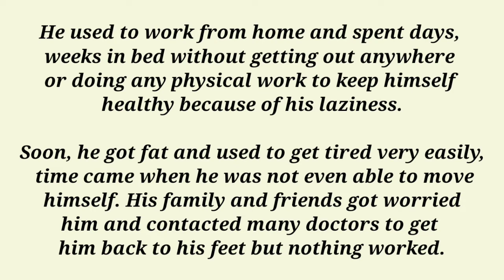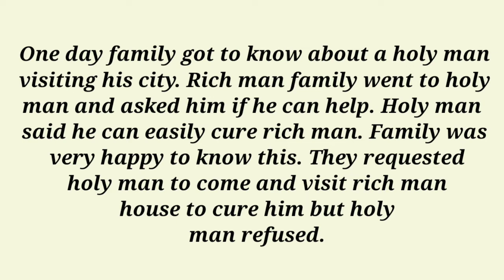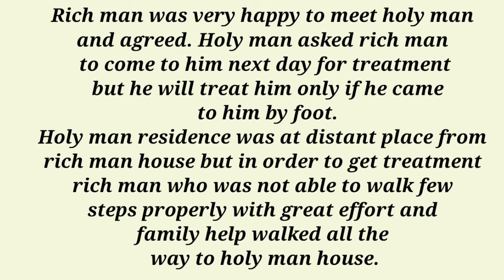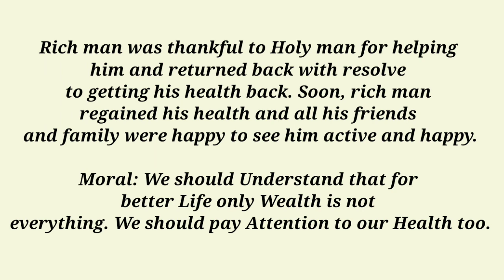Lazy rich man problem|english listening practic|learn english through story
Daily use English sentences|Advanced English grammar|Advanced English phrases

vocabulary improves